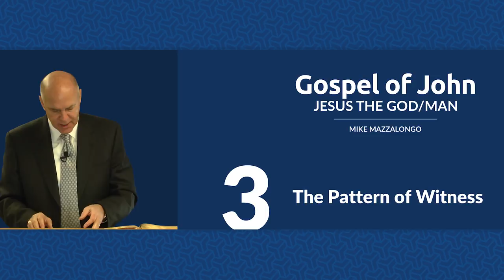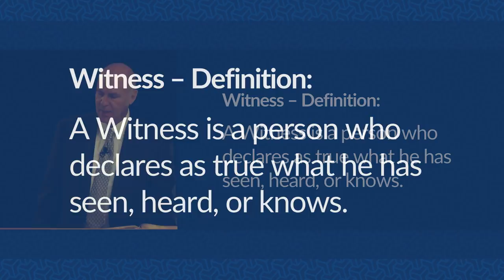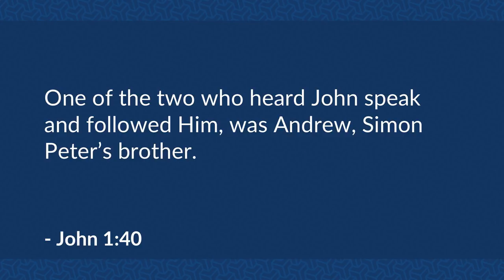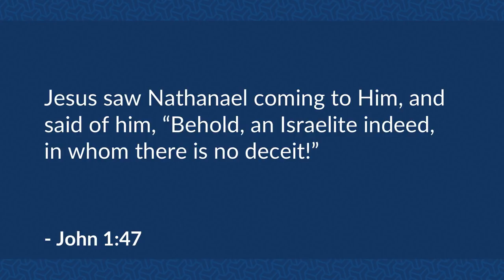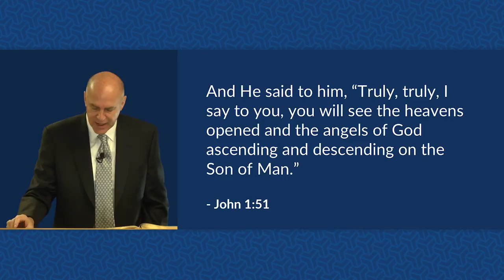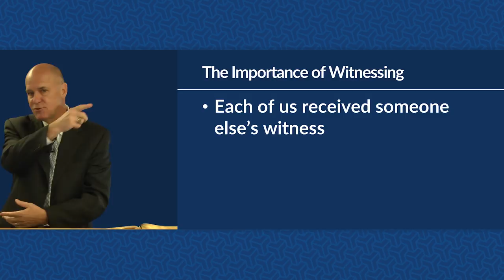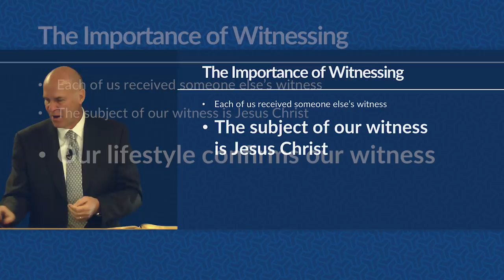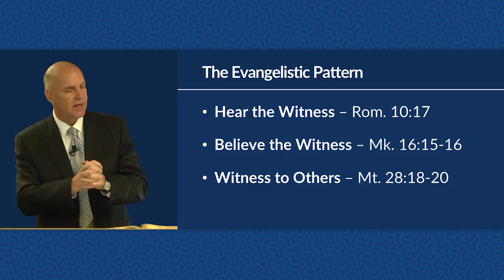The Pattern of Witness (John 1:35-51) – Mike Mazzalongo | BibleTalk.tv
In this lesson we explore the pattern of witness used by the apostle John, John the Baptist, and Jesus Himself to recruit disciples. (John 1:35-51)